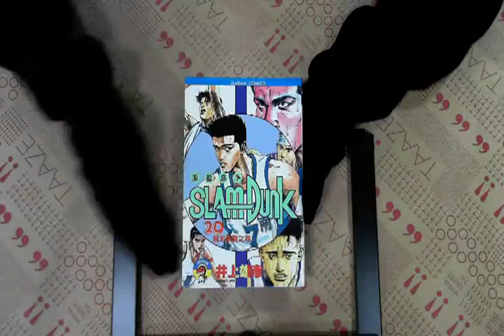TAAZE｜灌籃高手20 二手書書況 9572503626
TAAZE｜讀冊生活網路書店「灌籃高手20」，找二手書請至